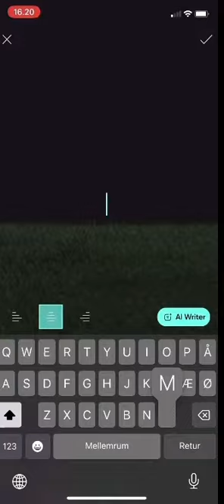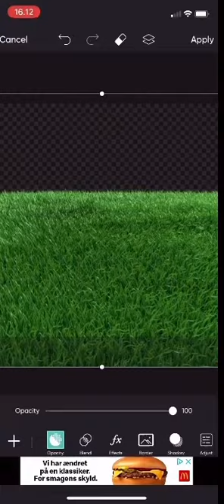MrBeast Loves Beast